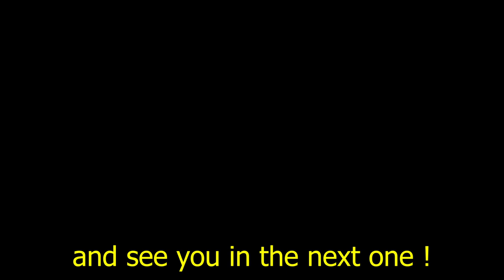Gergo's Lifting Simulator Stage 11 to 18 !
Hope you enjoyed the video sorry for the quality i will do better next time.